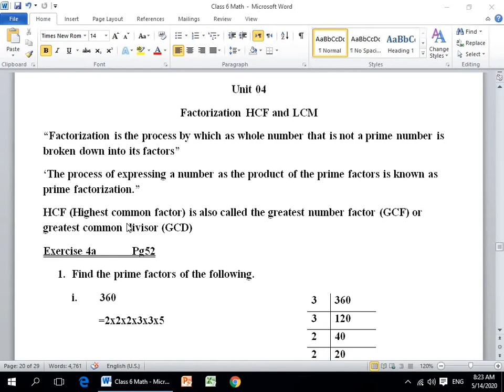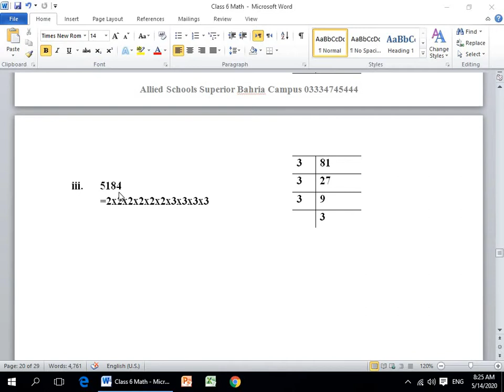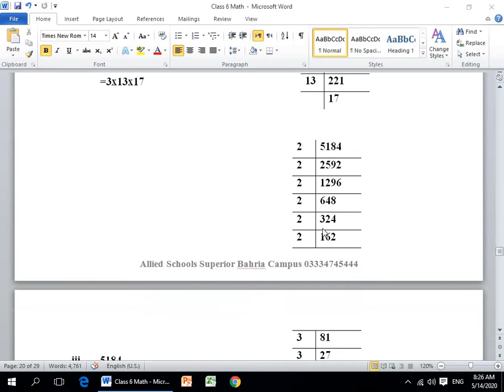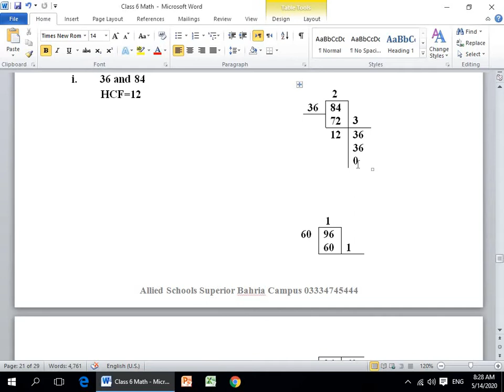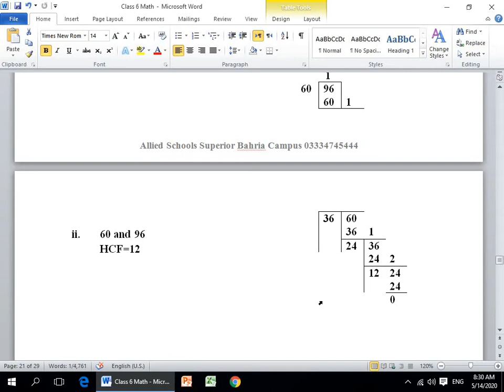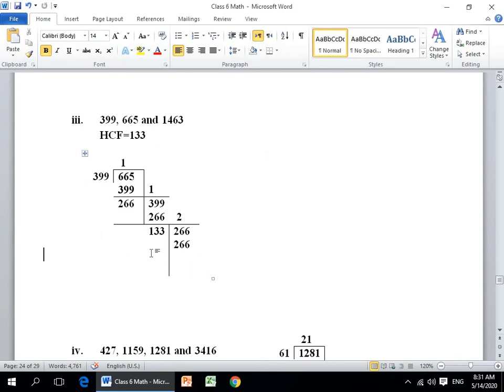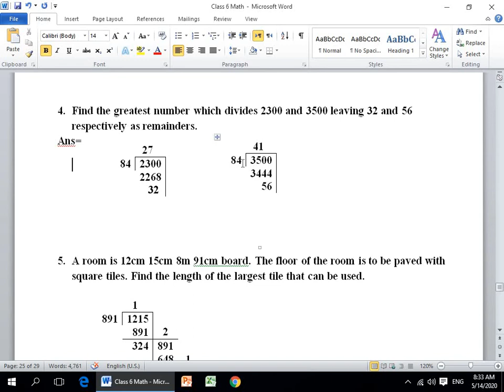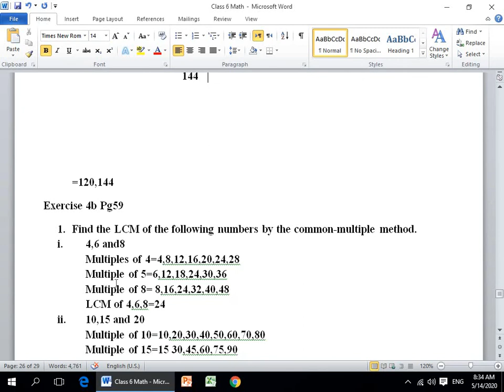Class 6 math week 5 Ref:256